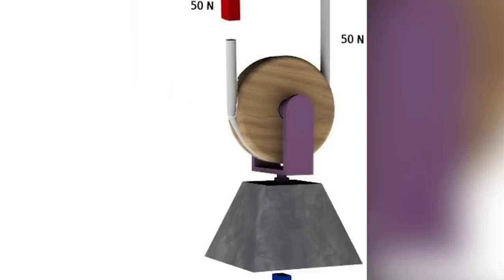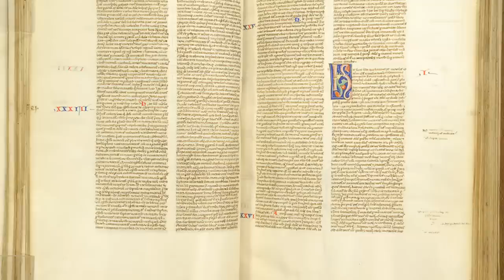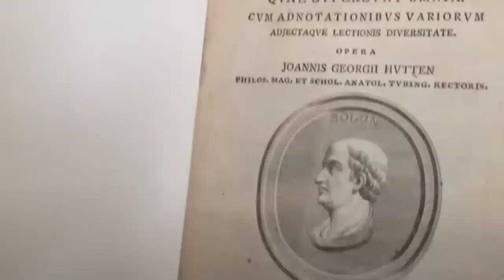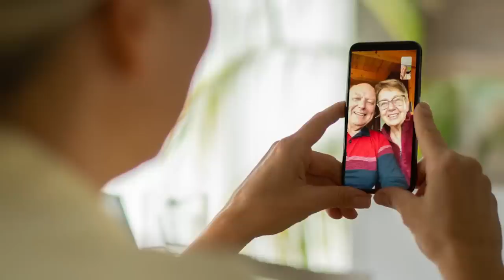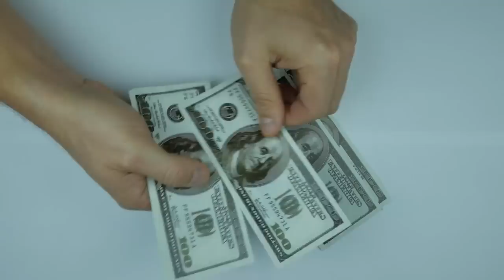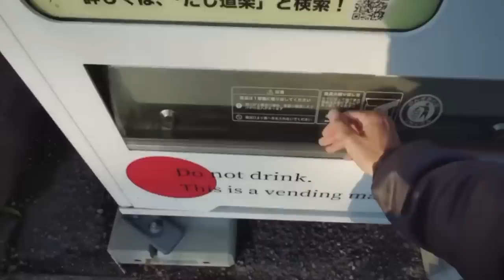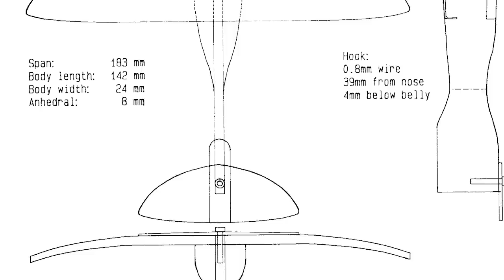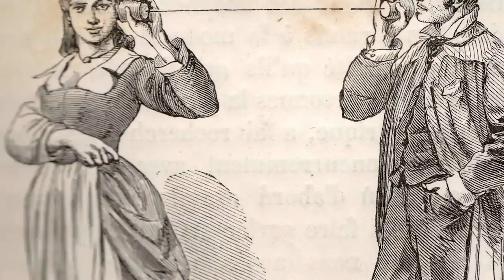12 Most Incredible Ancient Technologies That Were Way Ahead of Their Time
Inventors bring the future closer to us. The right invention in the right place at the right time can change the world - but some inventions are further ahead of their time than others. In some cases, the great inventors of the past had ideas that didn’t become commonplace until hundreds of years later! You’ll see some of the brightest and best of them in this video.